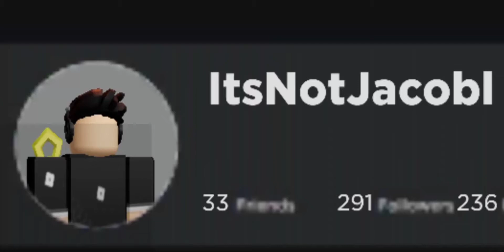My Profile Is A Live😲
Enjoy The Vid And Stay Safe